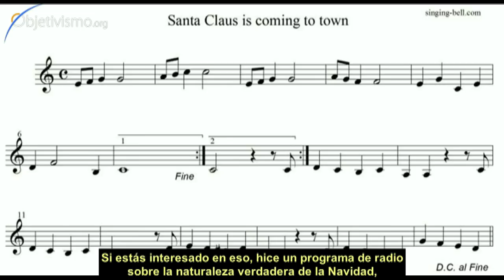Papá Noel no es altruista -- por Leonard Peikoff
Les trae regalos a los niños... ¿eso significa que Papá Noel es altruista? ¿Por qué es ese personaje un símbolo de las festividades en esta época del año?